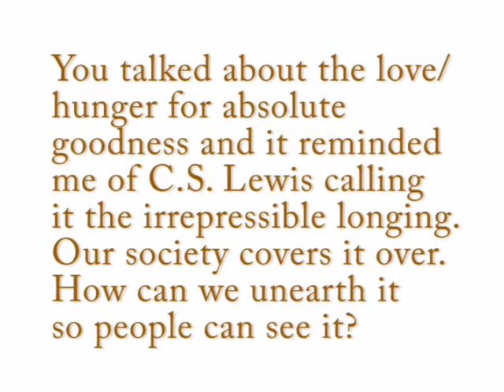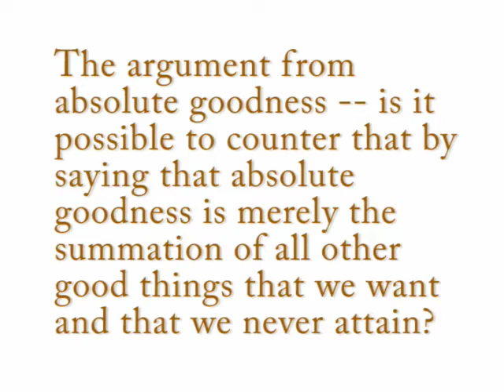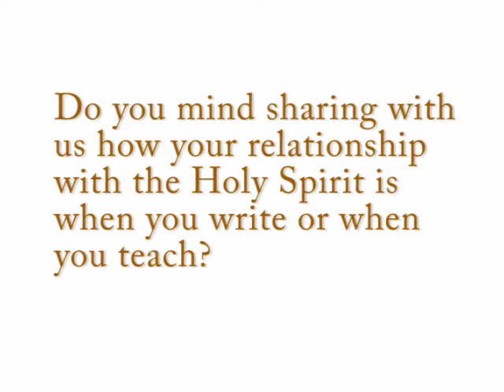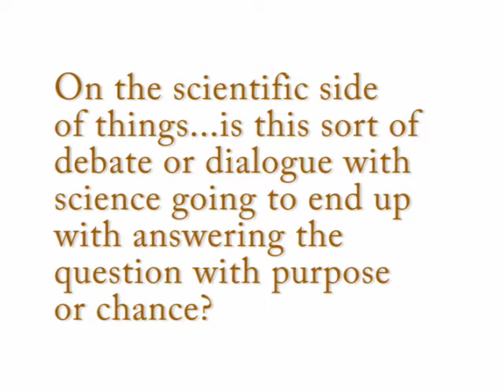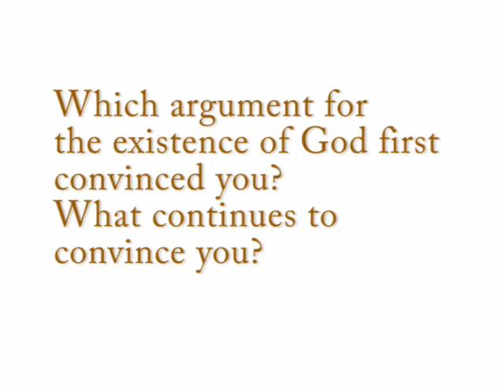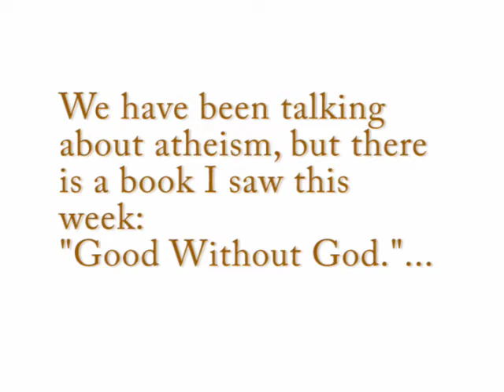OMV: Peter Kreeft on the Existence of God, Part 10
Here, author Peter Kreeft gives a talk on the existence of God at St Francis Chapel at the Prudential Center in Boston.  This video is Part 10.